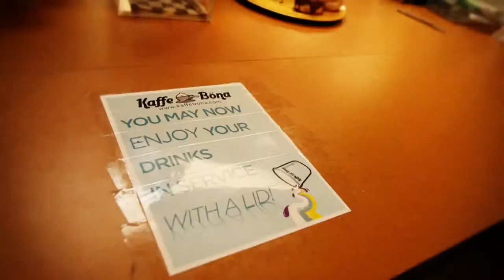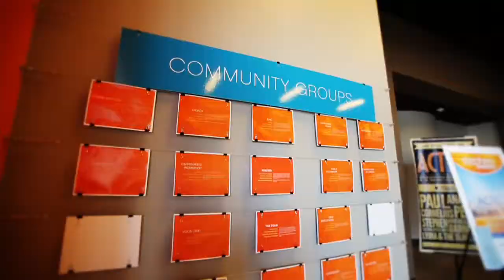Breakaway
BreakAway is just a group of life loving friends who believe our lives together are better than they would be alone. We want to "BreakAway" from the norm by doing these things:
- Equipping students to handle life now and forever
- We want to help you REACH other students
- CONNECT them with other believers, EMPOWER them to
- GROW in their faith and
- EQUIP them to live lives that honor GOD